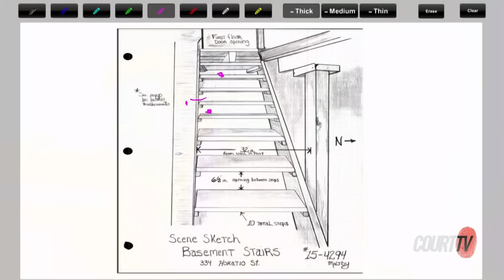Defendant Beverly McCallum Takes the Stand, Fugitive Wife Murder Trial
DIRECT: Beverly McCallum says on the stand she had no part in the murder of her husband Robert Caraballo. The defendant pointed the finger at her daughter and explains why she never called 911.

CourtTV What do YOU think? Fugitive Wife Murder Trial